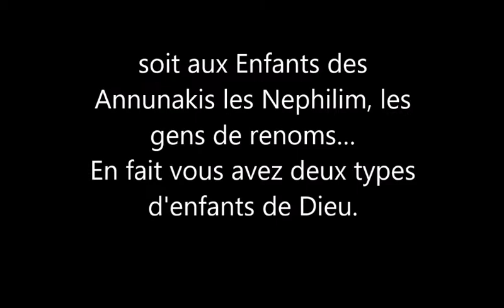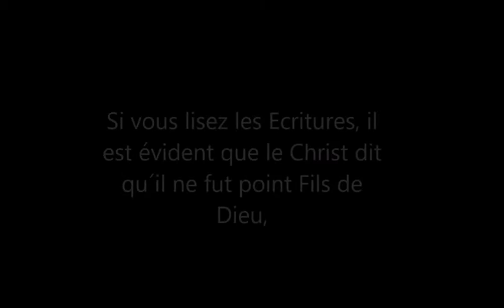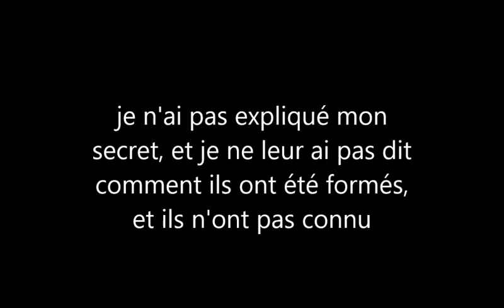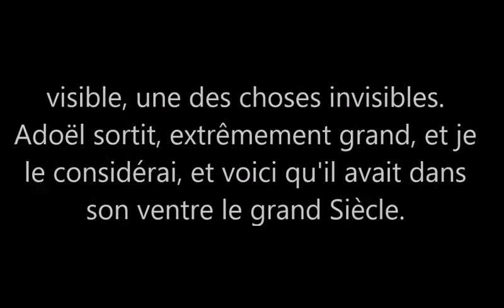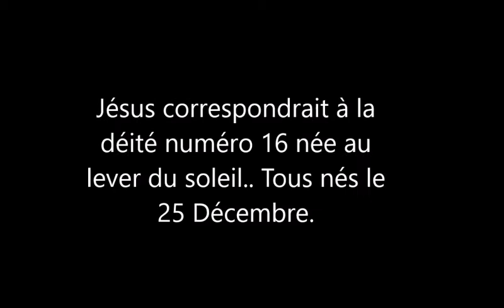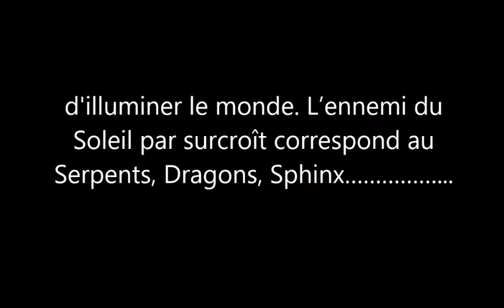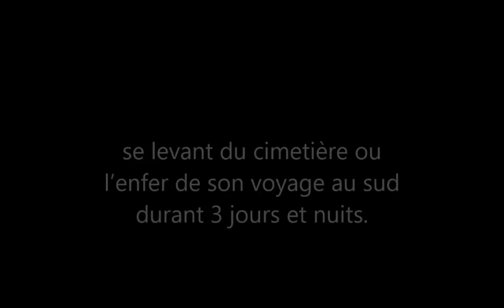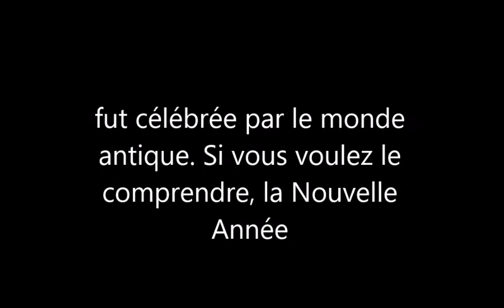D´Enfants de Dieu, à Soleil de Dieu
En fait vous avez deux types d'enfants de Dieu. Sons Of Gods, les Nephilim Annunakis, et les Suns Of God... Son et Sun, enfant et Soleil sont interchangeables. Les Vrai Sons Of God, sont en fait les Suns Of God, ceux ayant la capacité de recevoir l’énergie solaire…